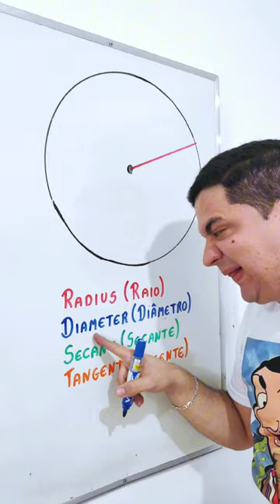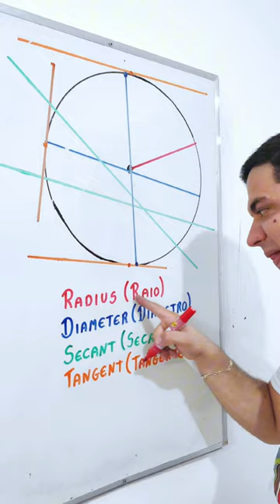A beleza da Matemática ♥️